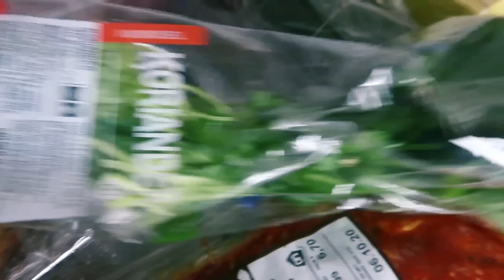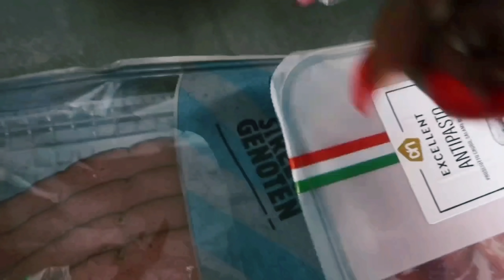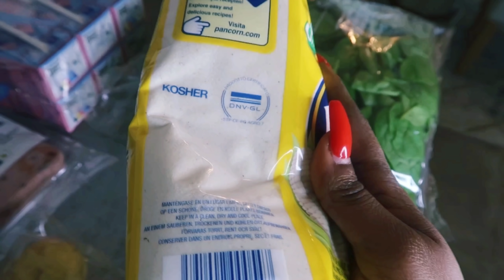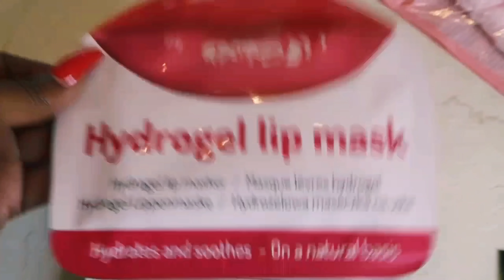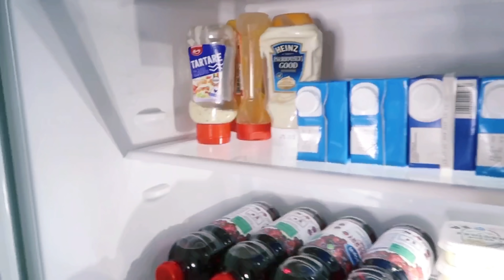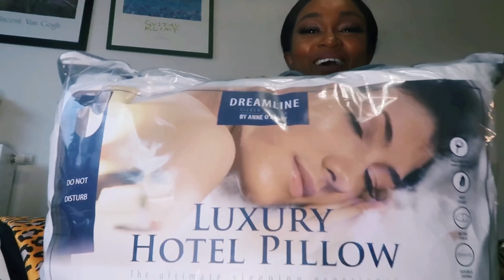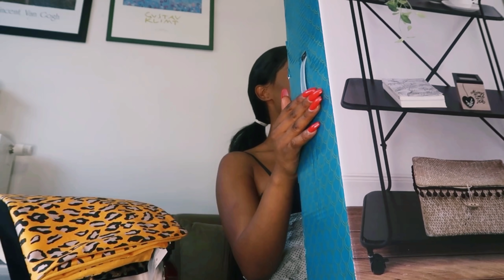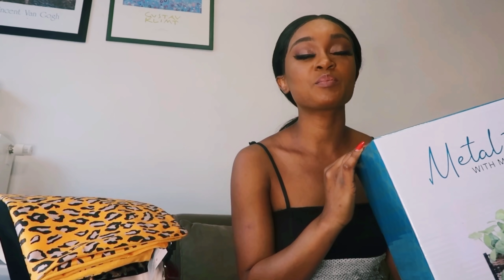here’s my funny hubby 😂, cook , clean and a mini haul with me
FUNNY HUSBAND 🤣? COOK , CLEAN , MINI HAUL &SPEND THE EVENING WITH ME ( BELGIUM VLOG )

Hey loves ,
I finally did an evening video that I’ll cook, clean & also enjoy random moments with my hubby .
I love this season, so cozy & chilled out 🍂.

Let’s be friends on Instagram; chinesekikie